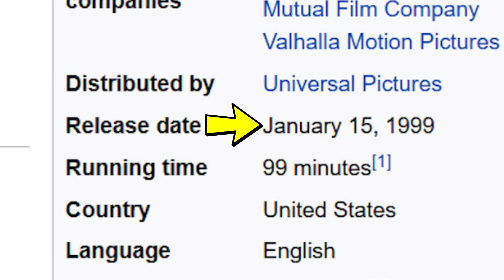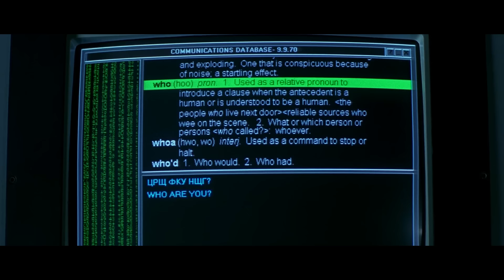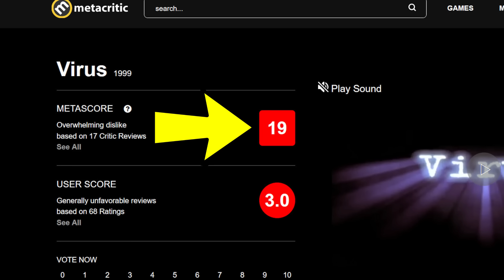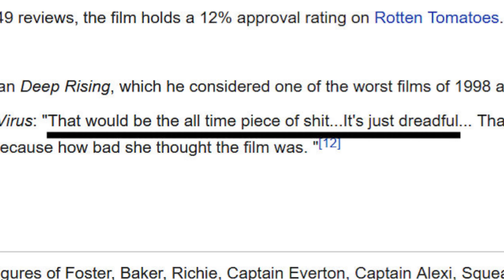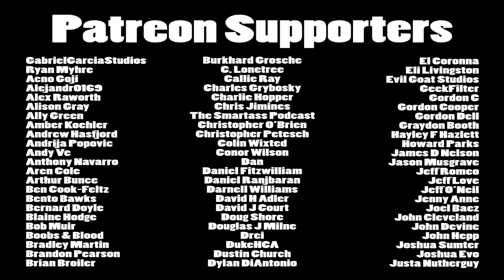Brandon's Cult Movie Reviews: VIRUS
Now that 2020's almost over, what better way to say goodbye than with the 1999 sci-fi/horror movie "Virus"?